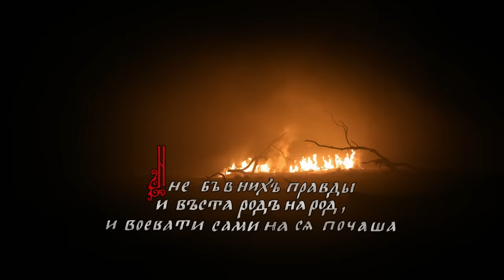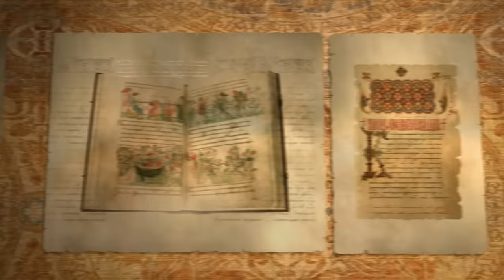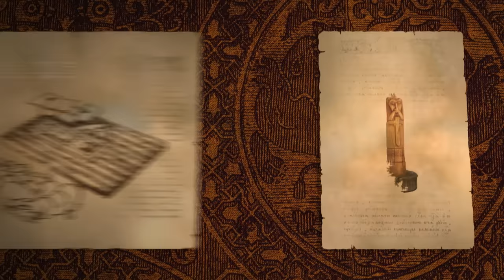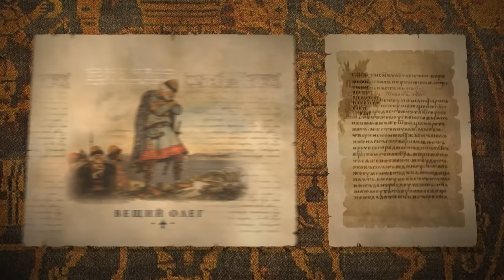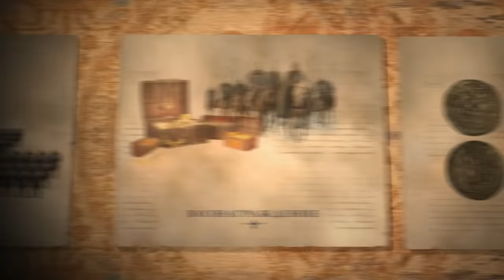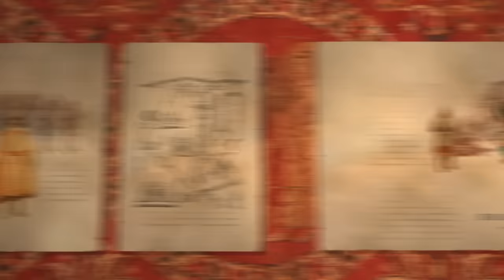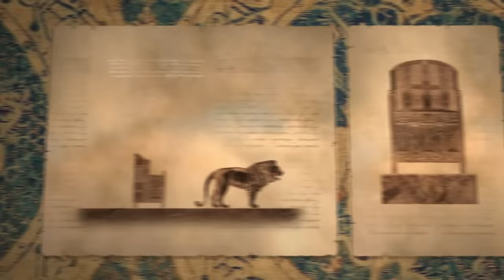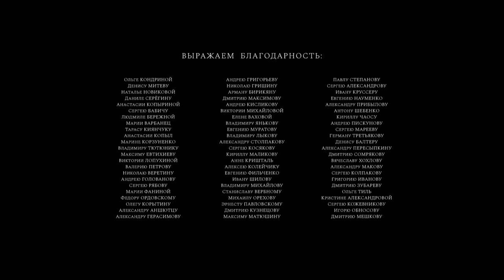Рюриковичи. 1 Серия. Документальная Драма. Star Media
Режиссер: Максим Беспалый
Оператор: Иван Бархварт
Композитор: Максим Войтов
Продюсер: Евгения Доронкина (креатив.)
Актеры: Иван Петков, Дмитрий Могучев, Владимир Кузнецов (IX), Светлана Бакулина, Валентина Нейморовец, Александр Карпенко (II), Андрей Камин, Пётр Лойко, Алексей Фролов (II), Евгений Капитонов, Денис Беспалый, Вадим Мельников, Алексей Артамонов, Алина Никольская, Алексей Белозерцев, Дмитрий Белозерцев, Юрий Васильев (VII), Александр Койгеров, Сергей Сулим, Алексей Видов, Дин Махаматдинов, Василий Гузов, Артур Федынко, Даниил Эльдаров, Николай Прилуцкий, Станислав Концевич, Александр Баргман, Олег Ребров, Валерия Ватаман, Виктор Бугаков, Егор Антонов (II), Дмитрий Гудим, Михаил Осипов, Алексей Ингелевич, Николай Мухин, Виталий Хаджиев, Юрий Стебаков
Cерий: 8
Цикл фильмов в жанре документальной драмы.

Это одна из старейших династий Европы. Князья и цари из дома Рюриковичей правили страной непрерывно на протяжении 740 лет. За это время Русское государство, ими созданное, выросло до размеров 5,4 миллиона квадратных километров и стало больше всей Европы.
История династии началась одновременно с историей государства. Однако начало это скрыто в густом тумане легенд. Мы никогда не узнаем, кем на самом деле был легендарный варяг Рюрик, и был ли он реальным историческим лицом. Зато мы знаем, кем были его потомки. Среди них были поэты и воины, святые и разбойники, законодатели и братоубийцы. Одни восходили на престол по праву рождения, другие – по приглашению, третьи – по трупам родных братьев, но законной их власть над огромной страной делала сама принадлежность к правящему дому Рюриковичей.
В истории династии было все – яростная борьба за власть и высокое самопожертвование, завоевания и потери, интриги и новые законы, пепел пожарищ и создание мировых шедевров, любовь и предательство. Рюриковичи укрепляли, обороняли, расширяли своё государство: кто-то – огнем и мечом, кто-то – миром и договором. Во время их правления сформировалась русской нация и возник феномен русской культуры. Именно Рюриковичи создали ту самую страну - трансконтинентальную полиэтничную державу, - в которой мы сегодня живём.